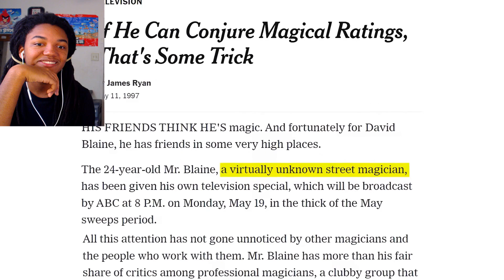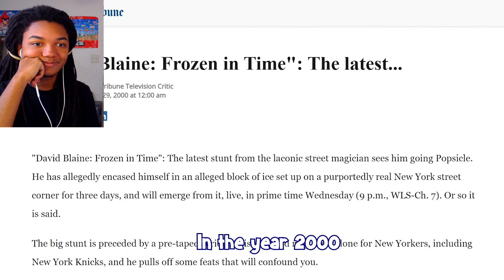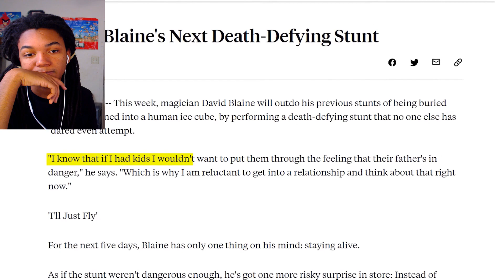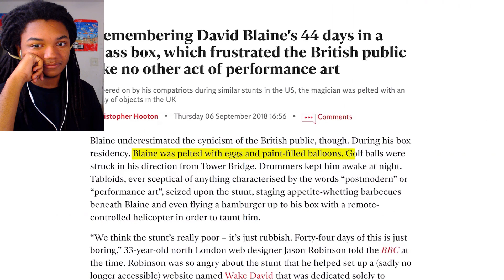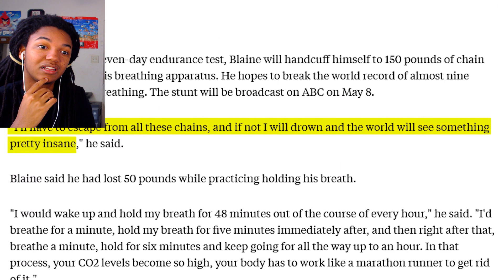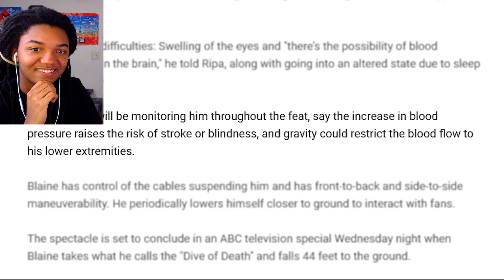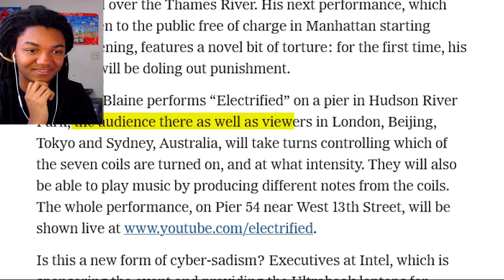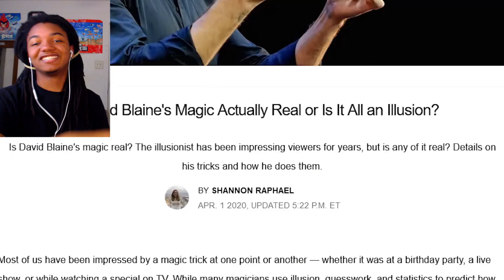David Blaine's WILD Tricks We Forgot About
This is David Blaine's Whole Story. From old Street interviews to him being Frozen in Ice. To David Blaine being on Oprah holding his Breathe. This man is CRAZY.